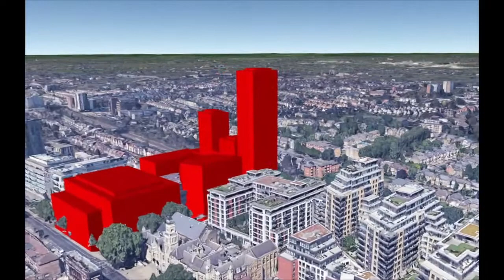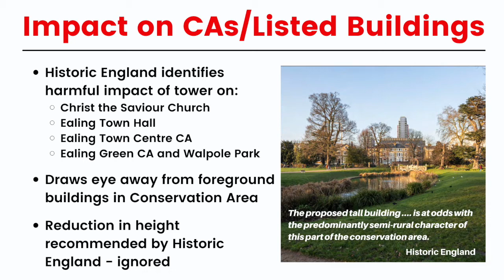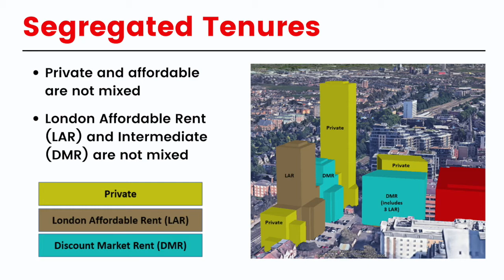Perceval House - 3 min video for Planning Committee 31 Mar 2021